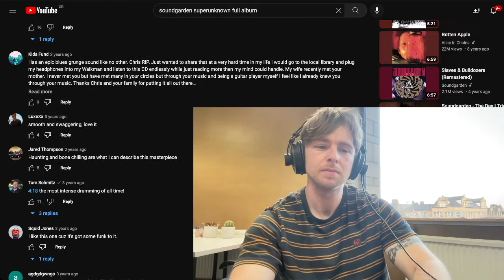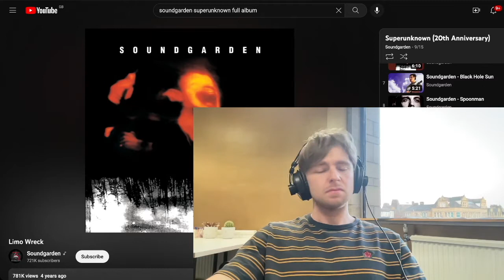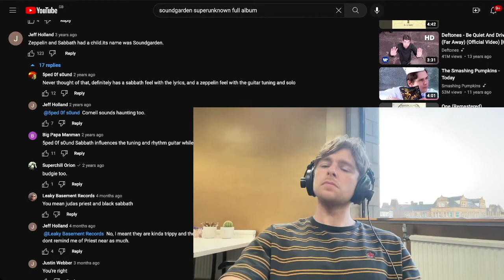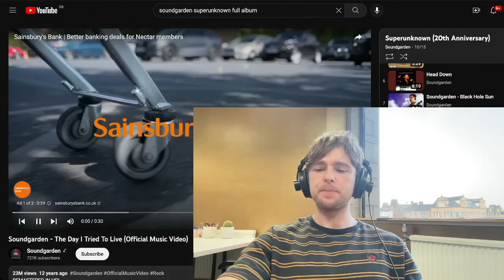Soundgarden - Limo Wreck Reaction & First Time Listen